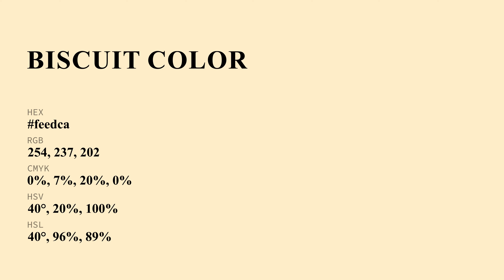Biscuit color feedca hex Cool Brown color feedca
What color is Biscuit ? feedca hex, Cool Brown color feedca

Hex feedca Color Code is also known as Biscuit color

Hex feedca Color code in RGB color code model is created after adding 99.61% red color, 92.94% green color and 79.22% blue color.
Hex feedca Color code in CMYK color (process color) code model is generated after subtraction of 0% cyan, 07% magenta, 2% yellow, 0% black.